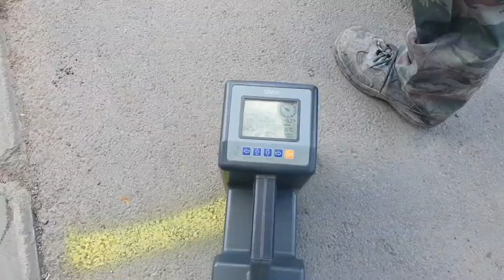Прокол грунта под дорогой в центре города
4 часа уходит на прокол грунта под дорогой длиной 19 метров. Центр Челябинска. Не требуется остановка движения транспорта.